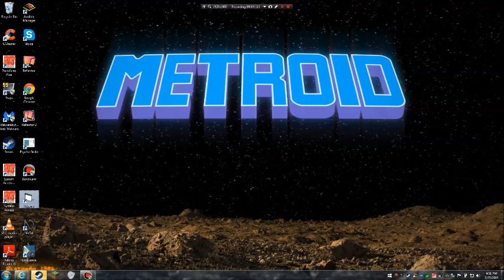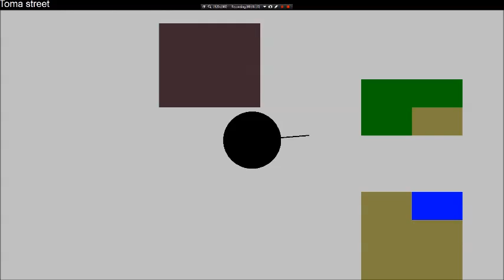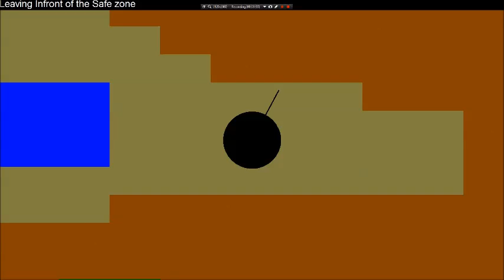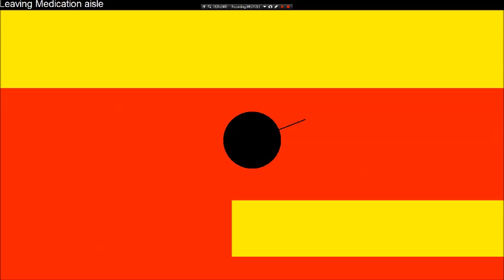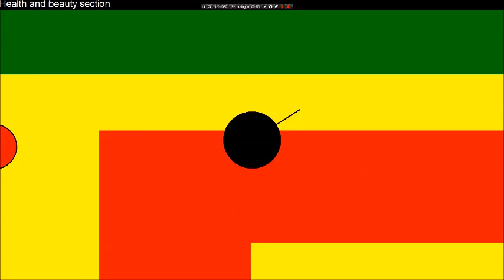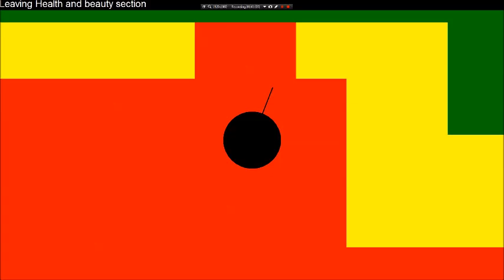PC Accessible Game Spotlight - Swamp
Swamp is an accessible first person shooter survival game, and one of the most indepth accessible titles I've yet played.